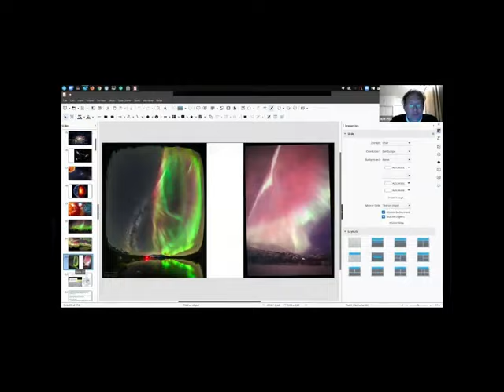40# De Rode: Het schokkende verhaal van Joost Knevel met Albert van Duijn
Het nieuwe seizoen gaat met aflevering 40 officieel van start met als eerste gast van het nieuwe seizoen Albert van Duijn.
Liefhebber van het schrijven van boeken, maar vooral ook over het verhaal van Joost Knevel wat hij volledig heeft gedocumenteerd en geschreven.
Het boek 'de Rode' gaat over een prominent persoon die een grote rol heeft gespeeld tijdens de C-periode, waarbij Joost Knevel iets gruwelijks ontdekt na herinnering uit het verleden, over deze persoon.
Helaas is dit het boek verboden om uit te brengen in Holland, maar andere wegen zijn al bewandeld waar Albert over verteld.
Dit boek is ook in PDF bestand te verkrijgen, maar ook via Amazon.
Een openhartig gesprek met een bijzonder persoon met een echt waargebeurd levensverhaal die best veel impact kan hebben op de kijkers/luisteraars.
Ook heeft Albert veel interesse in geschiedenis wat ook zeker ten sprake komt.
Een mooi interview, met een hapering in het begin en mooi eindigt.

Voor links over het boek van Joost, kun je terecht op de website van
People United en voor andere interessante onderwerpen en aankondigingen: